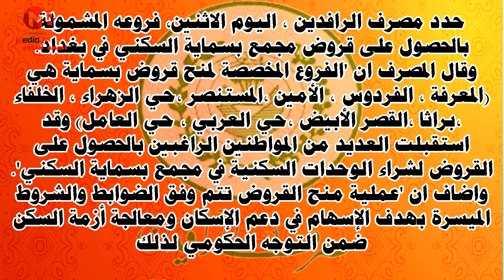مصرف الرافدين يحدد فروعه المشمولة بالحصول على قروض مجمع بسماية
مصرف النهرين الاسلامي الحكومي منح قرض للموظفين الراغبين بشراء سكن يصل الى ١٥٠ مليون دينار , قروض مصارف العراق , مصرف الرشيد , مصرف الرافدين . مصرف_الرافدين , قروض . مصرف الرافدين يعلن عن سلف خمسه وعشره مليون للموظفين 2018 , اعلان مصرف الرافدين عن سلف للموظفين , الرافدين يعلن عن اصلاق سلف للموظفين بسهوله وبدون عراقيل , سلف للموظفين يعلن عنها مصرف الرافدين 2018 , عاجل مصرف الرافدين يعلن عن اطلاق سف للموظفين , يعلن مصرف الرافدين في 2018/8/19 عن اطلاق سلف للموظفين , جديد مصرف الرافدين عن اطلاق سلف للموظفين 2018 , جديد مصرف الرافدين عن اطلاق سلف للموظفين 2018 , مصرف الرافدين يعلن عن سلف خمسه وعشره مليون الدفعه الثانيه للموظفين 2018 , مصرف الرافدين يطلق الدفعة الثانية منسلف الـ 5 و 10 ملايين دينار لموظفي الدولة , اعلن مصرف الرافدين يوم الاربعاء 2018/8/19 عن الدفعه الثانيه للموظفين لسلفة الخمسه والعشره مليون , التقاعد تباشر بدفع ملحق رواتب المتقاعدين المدنيين لوجبة الشهر السادس والسابع , اعلنت هيئة التقاعد الوطنية، اليوم الخميس، انها باشرت بالتنسيق مع مصرفي الرافدين والرشيد والشركة العالمية للبطاقة الذكية بدفع ملحق رواتب المتقاعدين المدنيين لوجبة الشهر والسابع 2018 , للمتقاعدين العسكريين من الجيش العراقي الحالي المحالين إلى التقاعد لغاية وجبة آذار 2018 “, سيتم صرف الوجبات المتبقية بعد عطلة عيد الفطر المبارك مباشرة وبإمكان المتقاعدين , رواتب المتقاعدين المدنيين لوجبة الشهر السادس والسابع 2018 , صرف رواتب المدنيين والعسكريين للشهر السادس والسابع 2018 , أعلن مصرف الرافدين يوم الثلاثاء عن توزيع رواتب المتقاعدين العسكريين لوجبة تموز , وقال المكتب الاعلامي للمصرف انه تم صرف رواتب المتقاعدين العسكريين لوجبة تموز عن طريق أدوات الدفع الالكتروني. وأشار البيان الى انه بإمكان المتقاعدين تسلم رواتبهم من قبل فروع المصرف في بغداد والمحافظات بدلا من منافذ الصرف الخاصة التي والبعض منهم يفرض مبالغ كبيرة لقاء تسلمه لراتب المتقاعد المتقاعدين العسكريين , تسليم رواتب العسكريين من مصرف الرافدين 2018 , التقاعد العامه تعلن عن صرف راوتب العسكريين 2018 , المتقاعدين العسكريين 2018 , هيئة التقاعد العامه ,